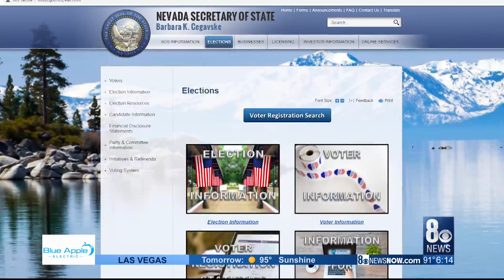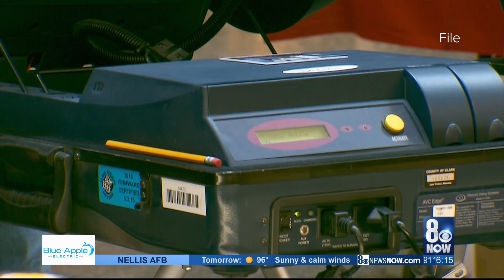Poll watchers are expected to be passive observers, election officials say